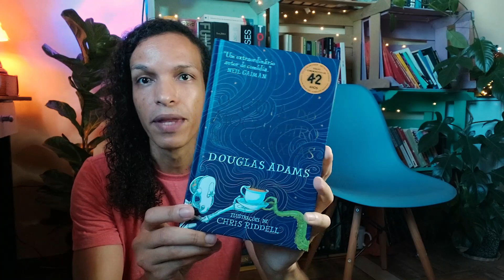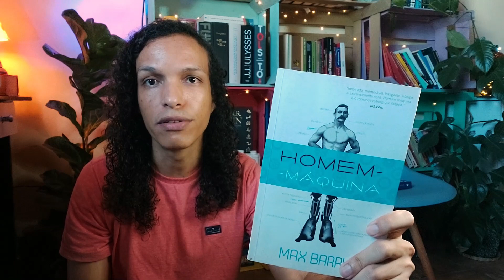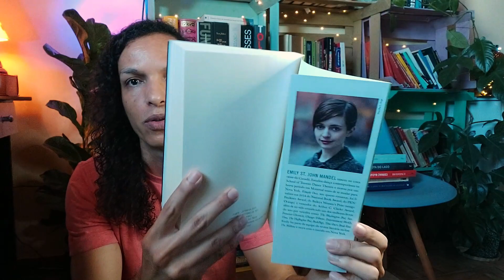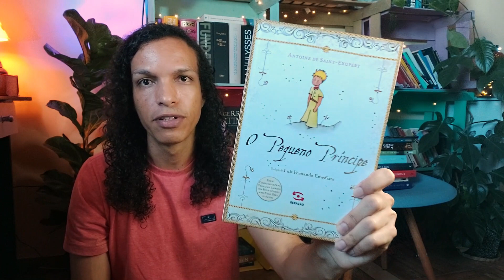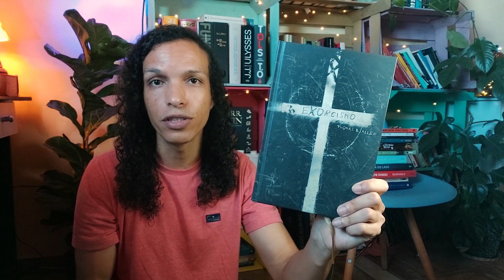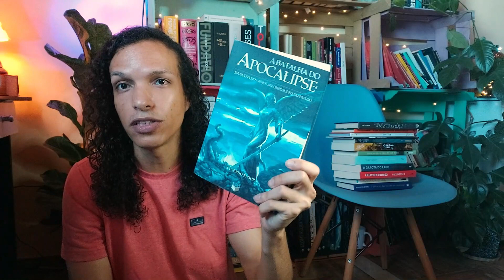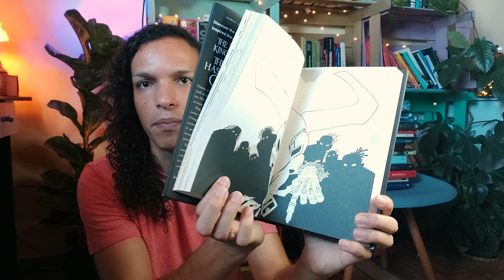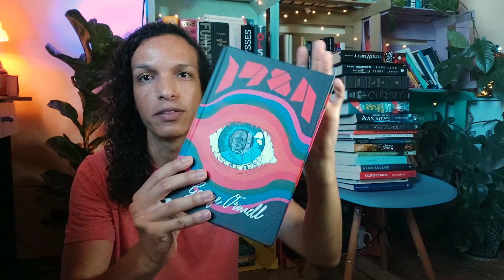20 livros mais baratos da minha estante | Glaucio Gonçalvez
Foi muito nostálgico reunir esses 20 livros mais baratos da minha estante, foi uma viagem a vários momentos da minha vida de leitor, livros a partir de R$ 4,90, muitos queridinhos.
📚[LinkGeral-Amazon - compre por aqui]
📚[Minha página de promoções]
📚Todas as redes: @glauciogoncalvez
📚Rede do Passarinho: @glaugoncalvez
📚 Livros Citados:
📗1984 Capa dura
📗A batalha do apocalipse: Da queda dos anjos ao crepúsculo do mundo
📗A garota do lago
📗A rebelde do deserto
American Crime Story: O Povo Contra O. J. Simpson
📗Any Way the Wind Blows Capa dura
📗Cursed Capa dura – Ilustrado
📗Drácula - Dark Edition: Edição limitada
📗Estação Onze
📗Excalibur (Vol. 3 As Crônicas de Artur)
📗Exorcismo: A história real que inspirou o clássico o exorcista
📗O Protegido - Ciclo das Trevas Vol. 1 Capa dura
📗O guia do mochileiro das galáxias - Edição Ilustrada: 1 Capa dura
📗O inimigo de Deus (Vol. 2 As Crônicas de Artur)
📗O passageiro: 1
📗O Pequeno Príncipe - Edição de Luxo Capa dura
📗O rei do inverno (Vol. 1 As Crônicas de Artur)
📗O Tempo, Esse Grande Escultor (Biblioteca Áurea) Capa dura
📗O Oceano no Fim Do Caminho
📗Oryx e Crake
📗O ano do dilúvio
📗Os egípcios
📗Os imortalistas (Capa dura)
📗Tomates verdes fritos no café da Parada do Apito